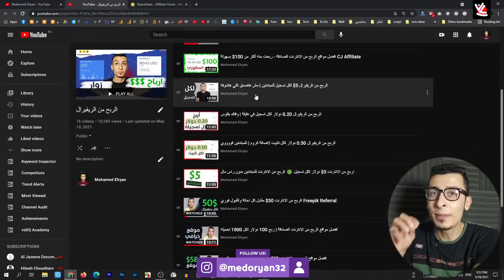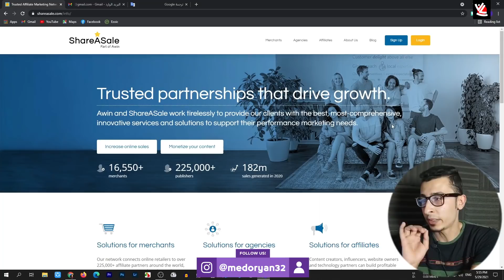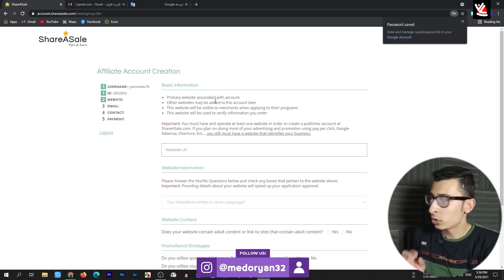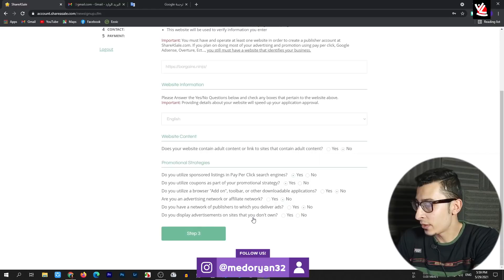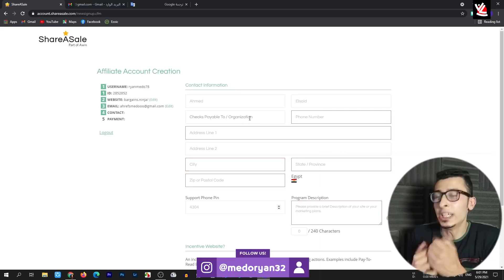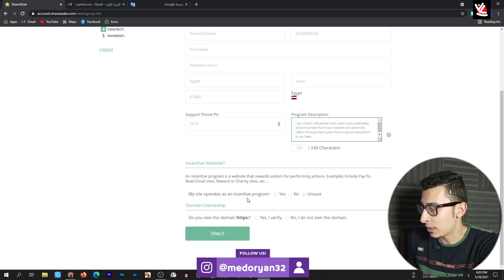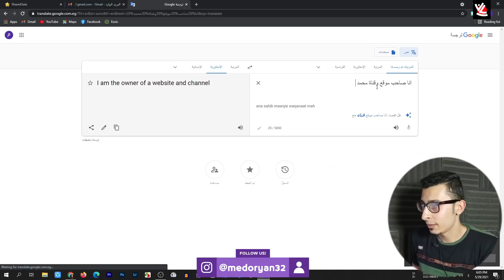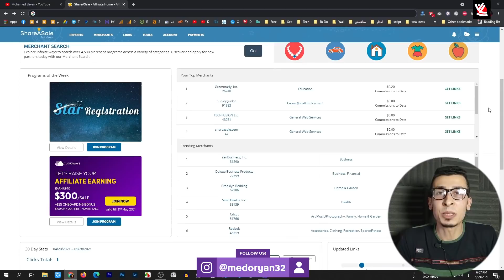الربح من الولا شئ 15$ يومياً | افضل مواقع الربح من الانترنت للمبتدئين | ShareASale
افضل مواقع الربح من الانترنت للمبتدئين بدون راس مال, الربح من الولا حاجه, سأشرح لكم اليوم وبداية لسلسلة جديدة بالقناة عن الربح من الريفيرال او الاحالة, العمل علي الانترنت الان سيصبح ذا قيمة, العمل من الهاتف ايضاً لك انت.